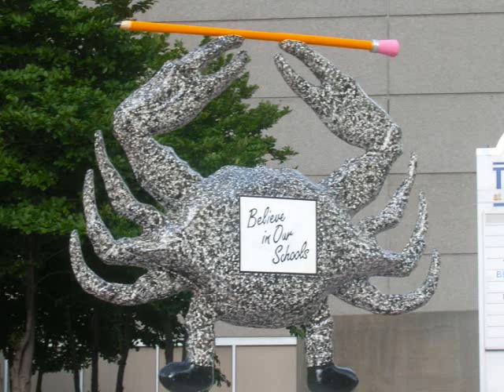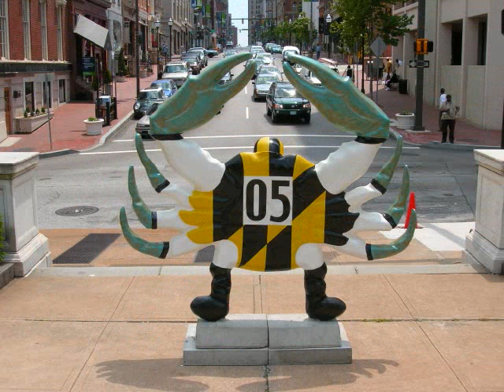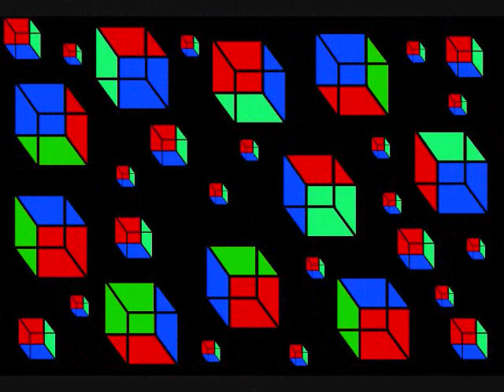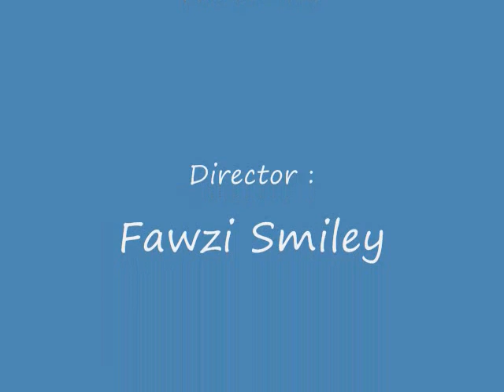Fawzi's Pictures of Baltimore (Charm) City 2008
These are few pics I took around Charm City --- B-More  --- Baltimore, Maryland.